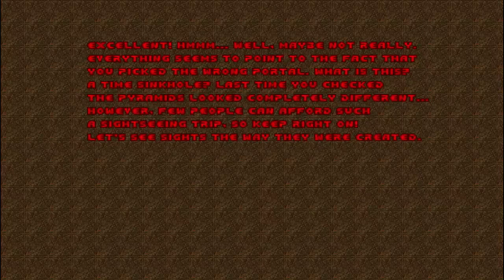Doom with Epic 2.Map 15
Map15:Astral Base